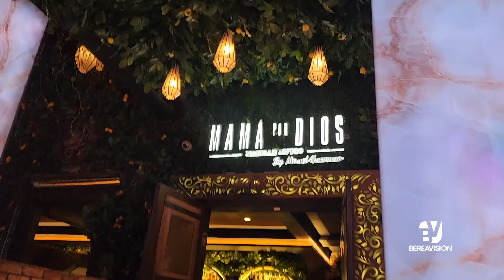PEEWEE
PEEWEE REGRESA CON TODO AL MUNDO DE LOS ESCENARIOS